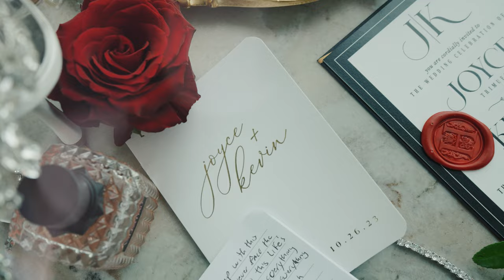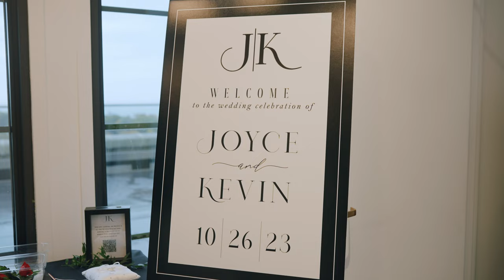From House Music to Marriage | Joyce + Kevin | October 26, 2023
Joyce and Kevin's relationship all started over a year ago at a festival playing house music. Their relationship is a symbolism of what God can do when two individuals remain faithful to Him. Their story is inspiring and their wedding day was absolutely beautiful! Enjoy their film!